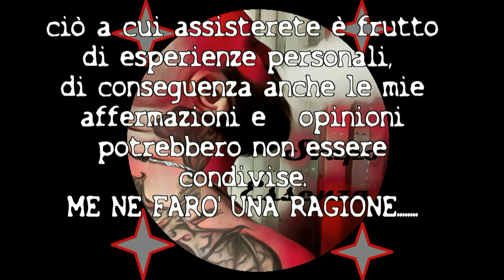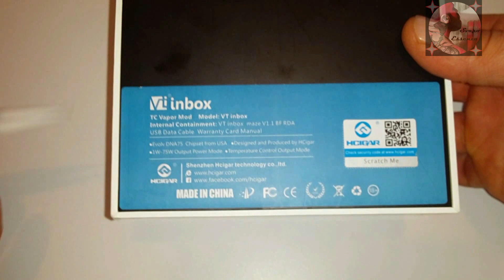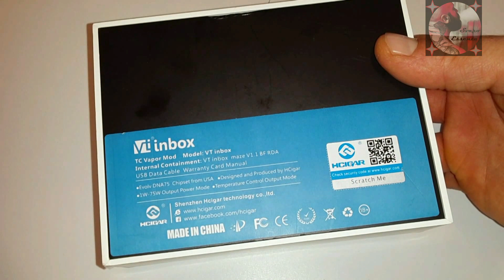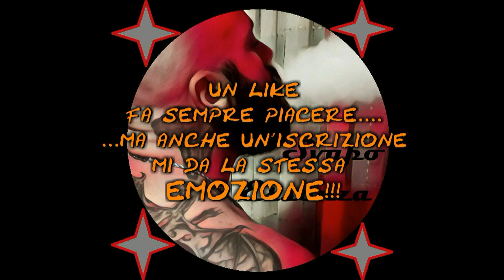vtinbox+strike18... ottima comboo !!!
combo recensione di una box bf di ottima fattura e un atomizzatore che nonostante sia un clone fa la sua bella figura